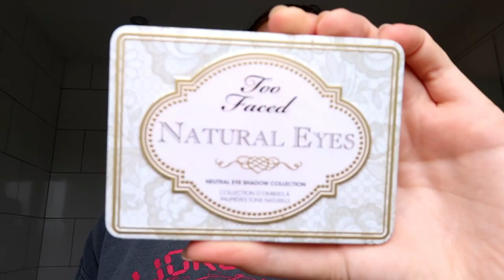MAKE UP ROUTINE 2021🌸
Hey guys!
I hope you like this video! Please let me know if you do & what other content you want to see.

Kayleigh xoxox